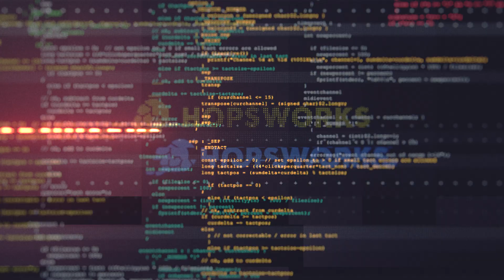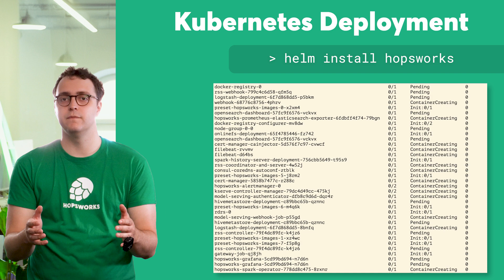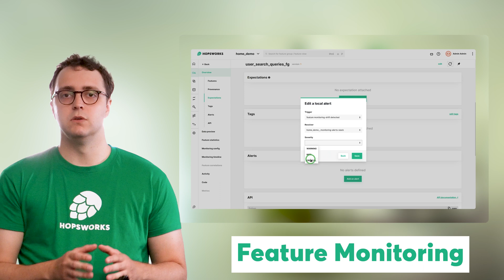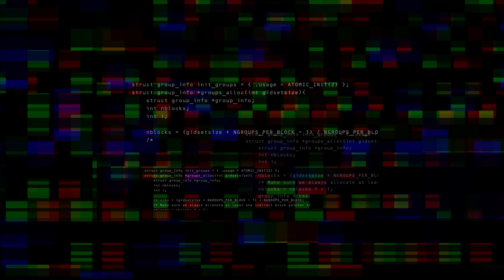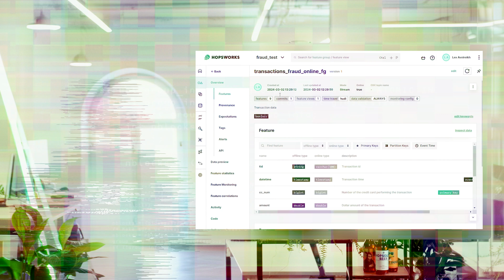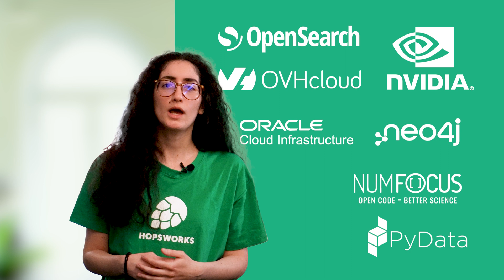Hopsworks 4.0 - The AI Lakehouse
We are proud to announce our biggest and most innovative release yet. 4.0 implies game changing innovations for building AI systems, whether they are batch, real-time or LLMs applications, through an AI Lakehouse infrastructure.

## Introduction and Overview of Hopsworks 4.0
- **AI Lakehouse Concept**: Hopsworks 4.0 is introduced as the first unified factory for AI systems, suitable for various applications (batch, real-time, large language models).
- **Need for AI Lakehouse**: Emphasized due to Python being a second-class citizen in existing lakehouses that are usually designed for SQL and Spark, and the necessity for real-time data and availability.

## Key Enhancements in Hopsworks 4.0
- **Performance Improvements**: Significant advancements in real-time performance, API enhancement, user interface, and user experience.
- **Feature Query Service**: A new service that boosts throughput significantly when reading feature data, making data scientists more productive and happier.

## Kubernetes Deployments
- **Ease of Setup**: Introduction of seamless, Kubernetes deployments, allowing quick setup on various environments including cloud providers and on-premises.
- **Feature Monitoring**: A new capability for tracking data changes over time, enabling proactive model retraining and ensuring up-to-date and accurate predictions.

## Large Language Models (LLMs) Support
- **End-to-End LLM Management**: Supports the entire pipeline from creating instruction datasets and fine-tuning to model serving with vLLM and Kserve.
- **Vector Indexing**: Added to the feature store, this enables indexing documents and querying feature groups in a single pipeline.

## Data Reliability and Availability
- **Distributed Systems**: Both online and offline stores are designed to handle hardware and network failures ensuring system durability.
- **Cross-Region Replication**: Unique to Hopsworks, offering high availability and seamless geographical data center switches without data loss.

## RonDB
- **Feature Lookup Speed**: Single feature lookups in less than a millisecond, with scalable batch lookups and low latency.
- **Resource Scalability**: RonDB allows scaling up and down in seconds, with built-in rate limits and quotas to balance resource distribution.

## Extended Data Management and Security
- **Data Visibility**: Enhanced UI for stakeholders to view and manage data quality, usage, and validation.
- **Security Measures**: State-of-the-art encryption, dynamic role-based access control, and secure resource sharing within and across teams.

## Community and Technology Partnerships
- **Collaboration**: Partnership with Nvidia, OpenSearch, OVH Cloud, Oracle, Neo4J, among others, enhancing various capabilities of Hopsworks.
- **Community Support**: Engagement with Numfocus and other community partners to gain feedback and improve the product.

## Serverless Deployment and Trials
- **Serverless Option**: Free, fully-functional serverless deployment for MVPs, student projects, and small startups.
- **Enterprise Trials**: Limited-time trials for enterprise ecosystems, with support and documentation provided on request.